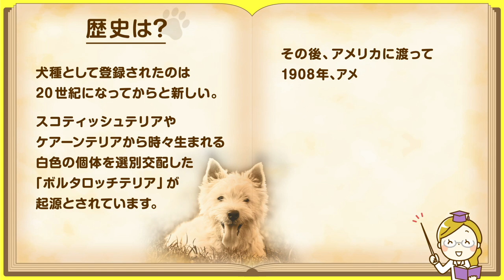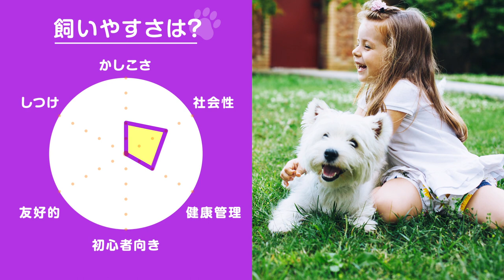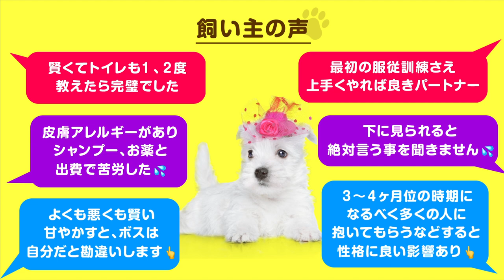❤️人気31位【ウエスト・ハイランド・ホワイト・テリアってどんな犬？】子犬の価格や性格、寿命、飼いやすさは？ カワイイ動画でチェック！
かわいいからって油断すると振り回されるかも！？ウエスティの愛称で親しまれる純白の小型テリア【ウエストハイランドホワイトテリア編】です❤️動画の後半には飼い主の声も！

🐶どんな犬？
イギリス・スコットランド原産。「ウエスティ」の愛称で親しまれる純白の小型テリア。
成犬になっても子犬のようなあどけない姿が魅力的。
ドッグフードやウイスキーのラベルで見かけませんか？

💗人気→31位（JKC犬種別犬籍登録頭数2018〜2019）
🇬🇧原産→ イギリス
🐩特徴→ ゴワゴワした剛毛 / 三角形の立ち耳 / 短い胴体と手足 / ピンと張った尻尾
🌈毛色→ 白のみ　硬い剛毛は狩猟の際に身を守るためと言われています
🐕体高→ 28cm
🐾体重→ 8.5kg
💜寿命→ 13才
💰価格→ 26万円
🐶性格→ 活発 / 自由気まま / 短気
（平均値、個体差があるので参考程度に）
👩🏻‍⚕️活動的で自尊心が高く勇敢。好奇心旺盛でイタズラっ子。
テリアの中では友好的だが短気で頑固な面もあり飼い主を手こずらせることも。
見た目の愛らしさに油断しないように！

🐾歴史
犬種として登録されたのは20世紀になってからと新しい。
スコティッシュテリアやケアーンテリアから時々生まれる白色の個体を選別交配した「ボルタロッチテリア」が起源とされています。
その後、アメリカに渡って1908年、アメリカンケネルクラブに登録され現在の「ウエストハイランドホワイトテリア」に改名。
日本でも、気の強さと甘えん坊なその魅力に惹かれた愛好家に根強く支持されています。

👩🏻‍⚕️飼いやすさの目安
かしこさ　→2
社会性　　→3
健康管理　→3
初心者向き→3
友好的　　→4
しつけ　　→2   合計17点
あくまで目安であり、実際は十分な知識と適正な環境が必要です。

👩🏻‍⚕️飼い方
噛んでいい物を与えておくとストレス発散になります。
可愛さを武器にワガママを押し通す術を心得てるのでしつけは毅然とした態度で。
家族一貫で同じしつけをするよう心がけましょう！

飼い主の声
🙆🏻‍♀️賢くてトイレも１、２度教えたら完璧でした
🙆‍♀️最初の服従訓練さえ上手くやれば良きパートナー
💦下に見られると絶対言う事を聞きません
💦皮膚アレルギーがありシャンプー、お薬と出費で苦労した
👆よくも悪くも賢い甘やかすと、ボスは自分だと勘違いします
👆３～４ヶ月位の時期になるべく多くの人に抱いてもらうなどすると性格に良い影響あり

このチャンネルについて

【関連動画】
●バカ犬と言われた理由とは？青い目が美しい大型犬

🐾【ウエスティパーティー2019】犬好きさん必見！！1年に一度の白犬まつりに行ってみたら幸福度200％だった【ウエスティのコロネ】

🐾【モニタリング】ウエスティ☆愛犬のご紹介！普段の様子！　Introduction of a pet dog【キラキッズKIRAKIDS】

・Welcome Charlie（2012） by Matrimony FilmsPLUSz
・Pet Portrait: Nina（2014） by Majo Sánchez
・West Highland White Terriër Club, Strandwandeling Wijk aan Zee.（2013） by With Courage
・Sample Video Taken on the T-mobile G2（2014） / Sample Video Taken with BlackBerry Torch 9800（2014） by Chip Chick
・How Bart Scratches His Butt (when no one else is looking)（2010） by Scooter Lowrimore
・Glidetrack HD（2012） / Westhighland White Terrier (Westie)（2012） by Jim McConnell
・Check out 1-Year Old Westie, Bianca! Amazing Small Dog Trainers in Virginia! by OffLeashK9Training
・Westie hates having a bath（2016） by Gregor Stevenson
・westie isabelle（2012） by TheWestieIsabelle
・Westie attacks printer（2018） by Andy B
・Dog FAIL- Lara the Westie and the fail（2010） by EnglishBySteve
・にたろう (West Highland White Terrier / Westie)（2016） by inucaraa
・Teddy the Westiepoo visits Pets at Home And has some Playtime（2019） by Ade Reeves
・Frankie on the treadmill（2018） by Audra Lawson
・Bottle feeding a 2 days old West Highland terrier puppy (Moonlight Haze Bird Creek)（2015） by Zoi Pana
・Westie Puppy（2011） by mlee615
・Westie parade in Taiwan #2 Nov.26,2017（2017） by Jack Chien